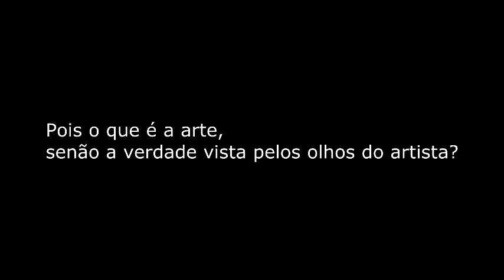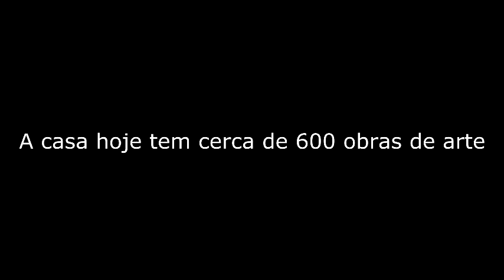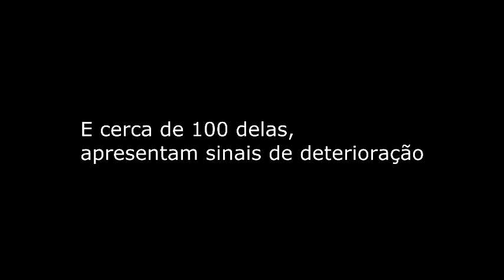A casa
Edemar Cid Ferreira fala nesse video o por que da grandiosidade da sua casa.
Não percam.